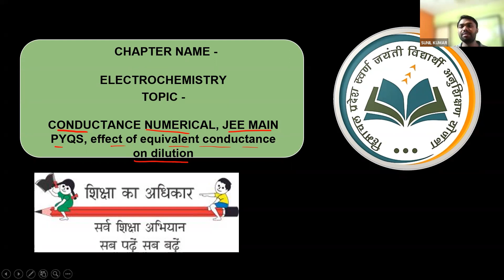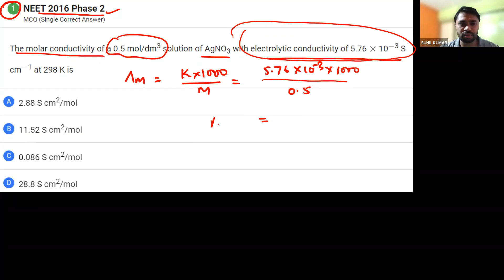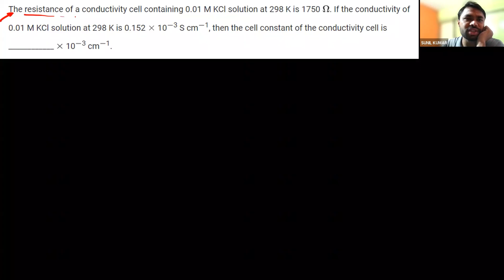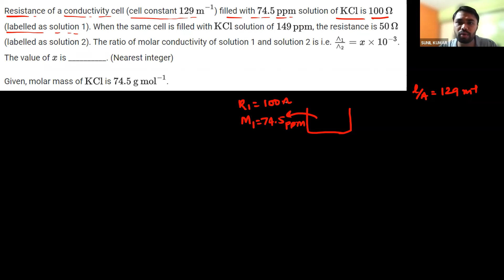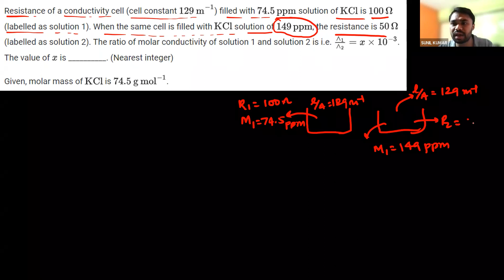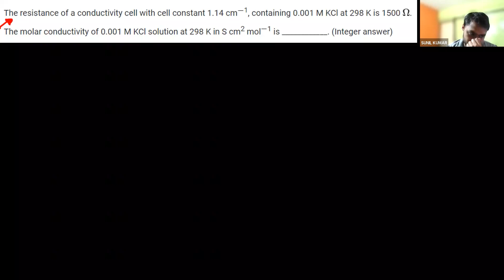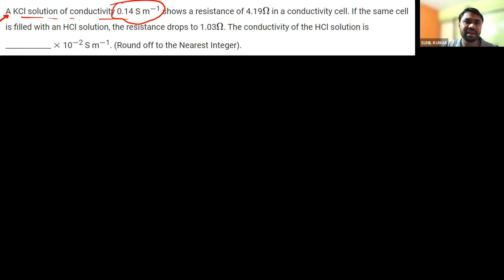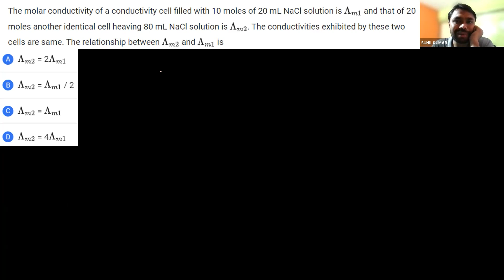Conductance Numerical, JEE Main PYQs | 12th JEE Chemistry | 3rd November 2022